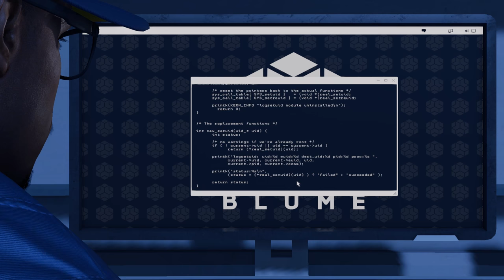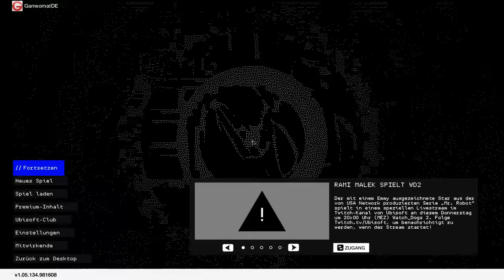Let's Play NICHT Watch Dogs 2 [Review/Parodie]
Eine kurze Zusammenfassung warum man Watch Dogs 2 NICHT letsplayen sollte.